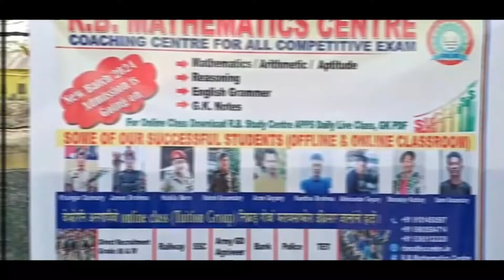सा 7 MLA नि गेजेराव सासे MLA खौ कक्राझार लक सभा बियाबाव बिजाथि महरै सायखबाय-EM रनजित बसुमतारि ।